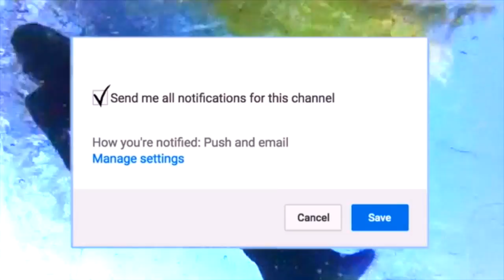Fin Fun Mermaid Sightings featuring Mermaid Secrets of the Deep | Theekholms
Fin Fun World News catches up with Mermaid Radia for a fintastic update on her web series Mermaid Secrets of the Deep. Thank you to Fin Fun for making dreams come true.

We Love your comments. Would you like to be a real mermaid? Do you have a mermaid tail and a mermaid name?